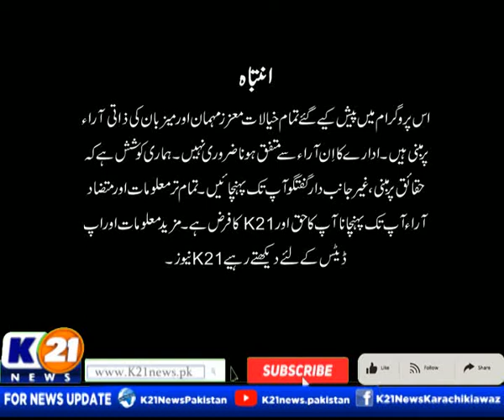WEEKEND SHINE WITH AINY SHAH | 20-Feb-2022 | Sunday | Part 1 K21 News